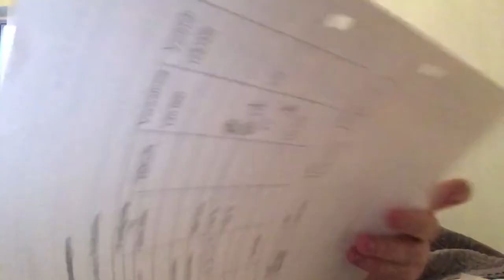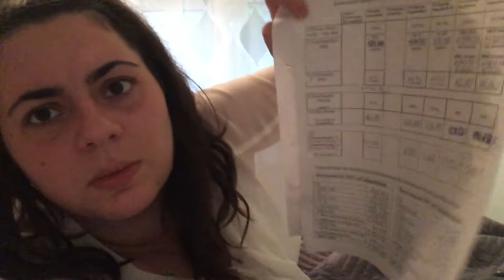JEDES MAL EINE NEUE FORM | 22-23.09.2020